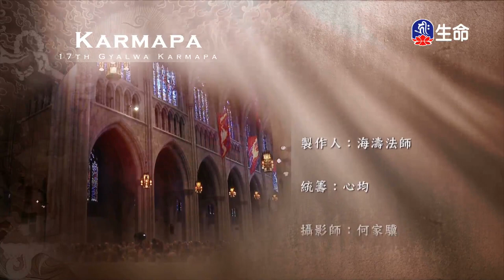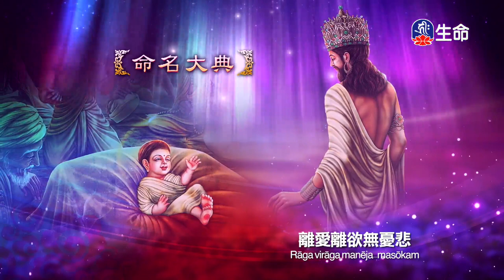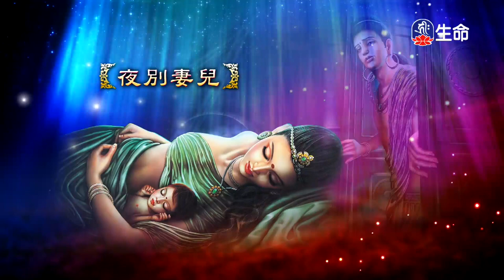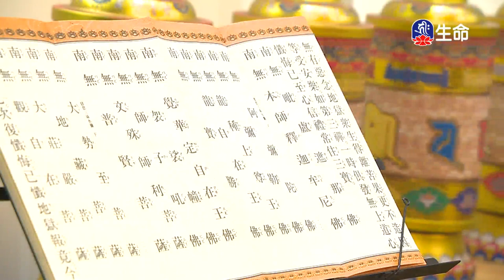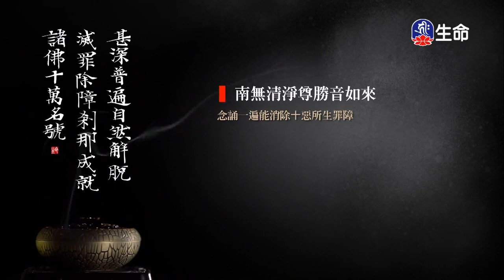悲心對眾生_海濤法師弘法講座(國台)_(lifetv_20210315_22:00)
海濤法師弘法講座(國台)_悲心對眾生。